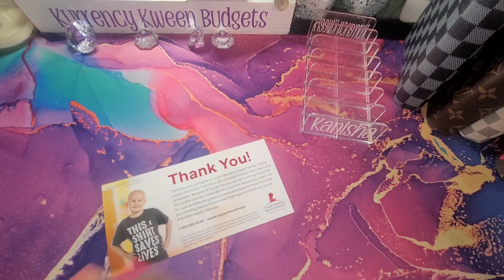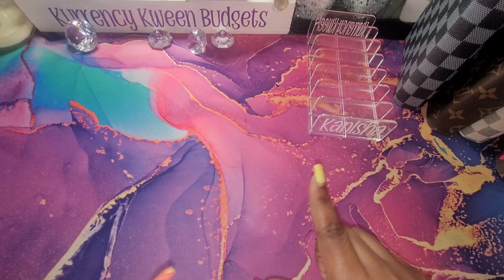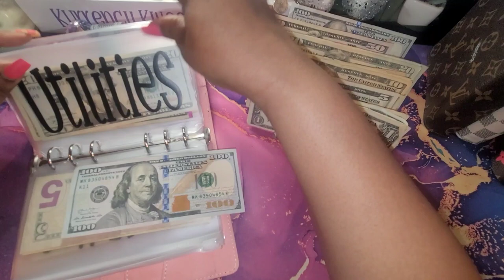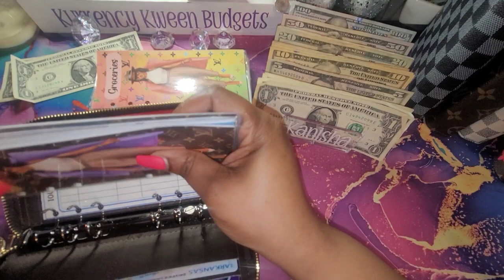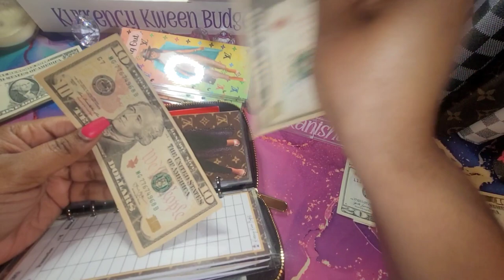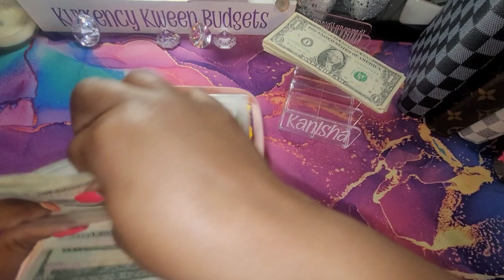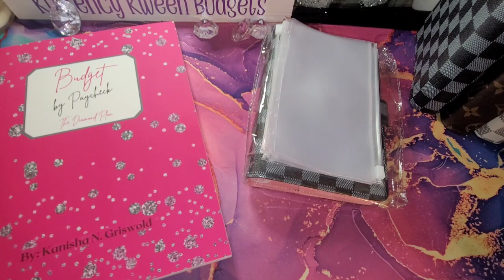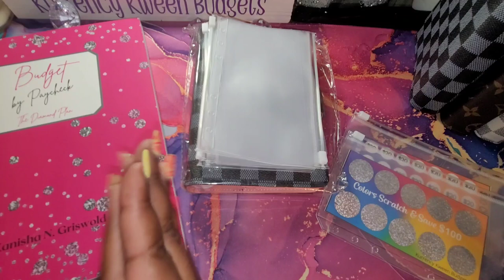Low Income Cash Stuffing | 1k Giveaway | Happy Mail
Heeeyyyy Kweens. Thank you for stopping by. In this video I am cash stuffing my low income. I'm a single mother of 4 here to share my debt free journey. Thank you so much for stopping by! Thank you for stopping by again. All of your love and support is greatly appreciated. lowincome monthahead howto low income

⏰Time stamp⏰

Send a FREE virtual card to a kid at St. Jude

FundHERmental Academy
Pick up your free side hustle planner and sign up for courses

Budget by Paycheck

Pick up my I Am Beautiful Adult Coloring Book
Savings Challenge Book
Clever Girl Finance
Mouse Pad

Code: KurrencyKweenBudgeting